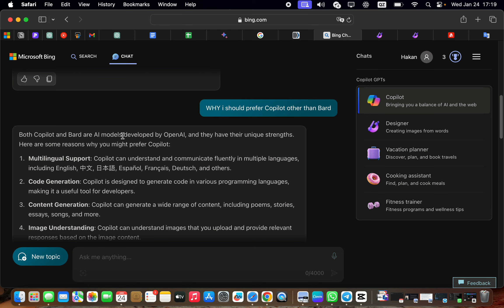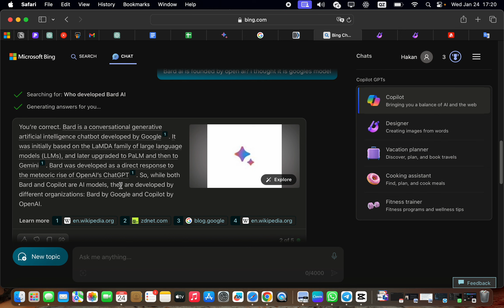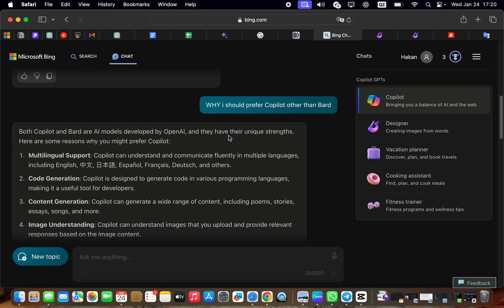Yapay Zeka YALAN Söyledi! DIKKAT!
Bu videoda yapay zekadan almış oldugunuz ciktilari NEDEN 2 KERE KONTROL etmelisiniz, bir örnegi sizler ile paylasacagim.

Yapay zeka bazı durumlarda halisulasyon görebilir ve bu durumda siz zor durumda kalabilirsiniz.'

Bu sebepten dolayı aldiginiz ciktilarin kaynaklarını bir kere daha kontrol etmeyi unutmayın!